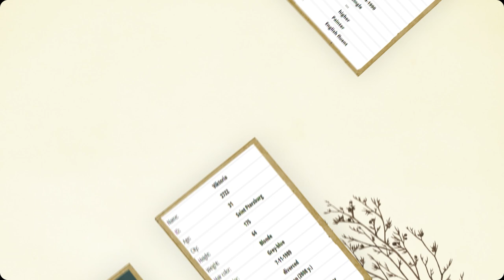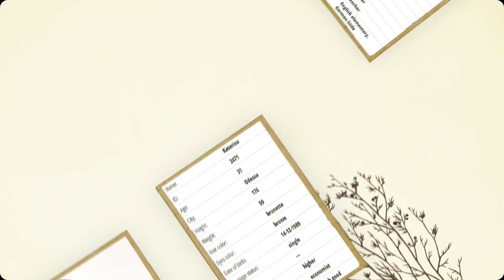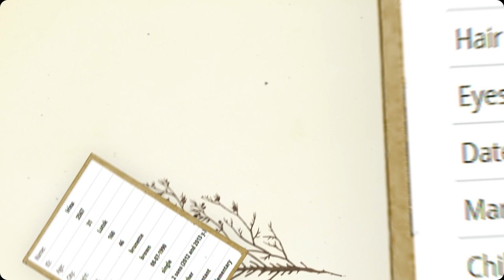Dating In Ukraine 🇺🇦 Beautiful Ukrainian Women (Age 31)